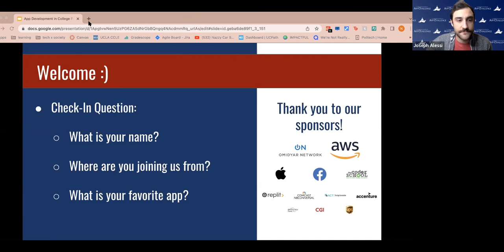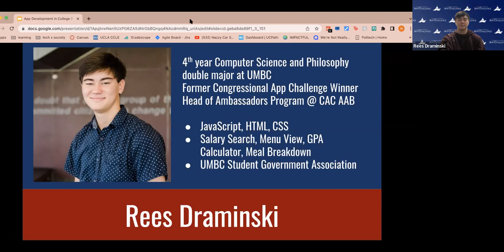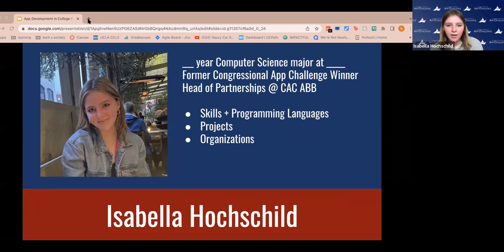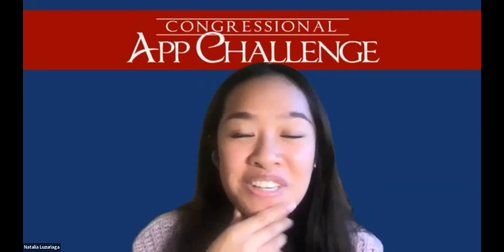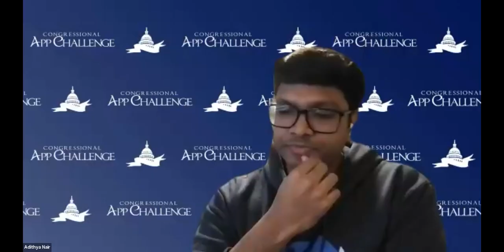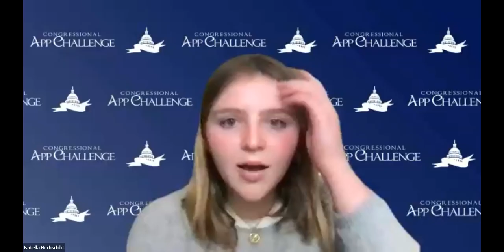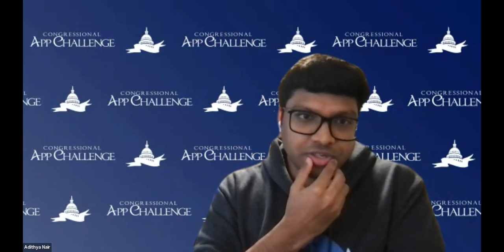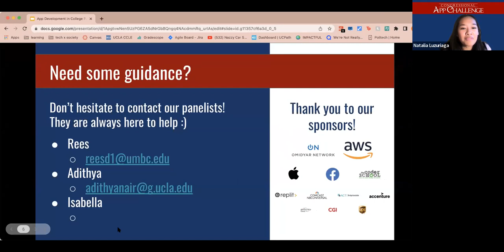Congressional App Challenge Alumni Event: App Development in College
Are you unsure about the next coding project to take on after completing the Congressional App Challenge? Are you wondering how you can maximize your college experience? In this panel, three incredible former App Challengers will be sharing their experiences on building websites, mobile apps, and other interesting technologies during their college careers. From creating apps for the student government to launching an app within their college communities, learn how you can do the same once you enter college.